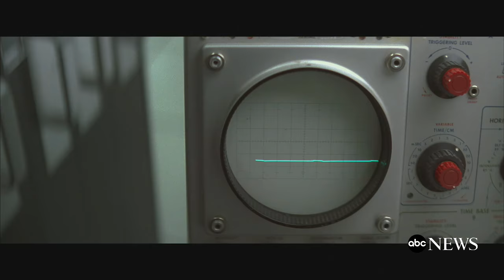Hidden Figures Trailer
Hidden Figures Trailer | The Oscar-nominated film stars Octavia Spencer, Taraji P. Henson and Janelle Monae.